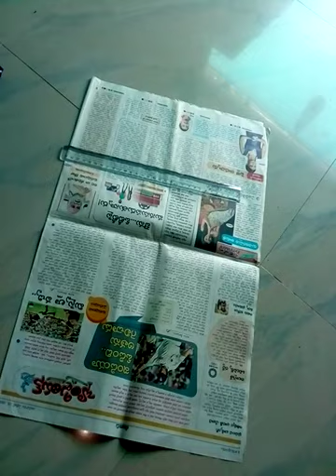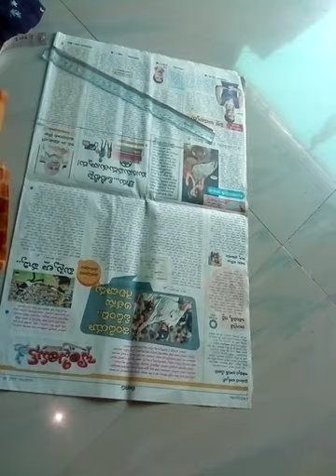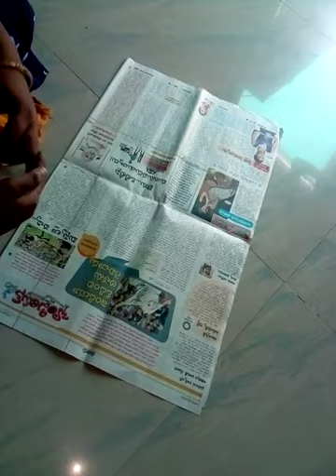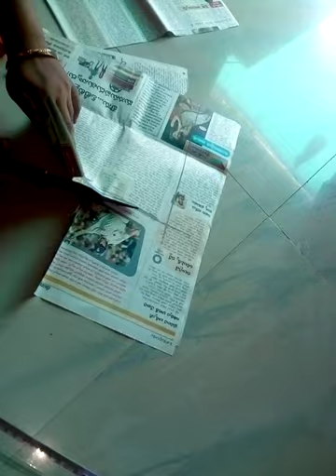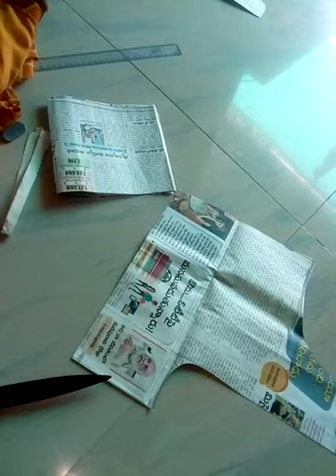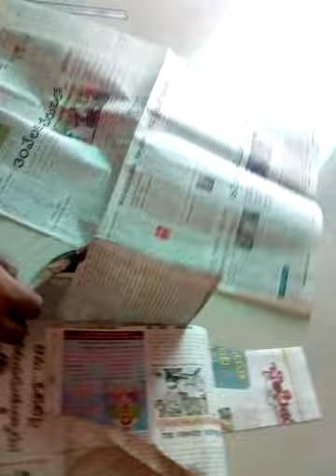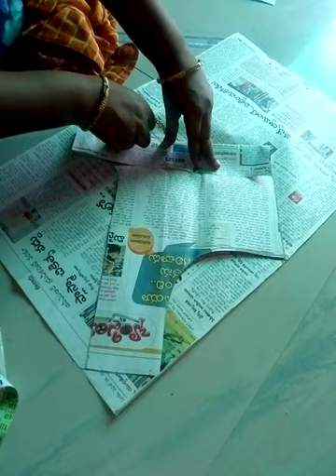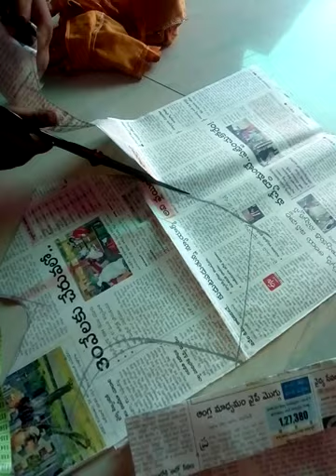CROSS PAPER CUTTING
Cross paper cutting || Paper cutting view